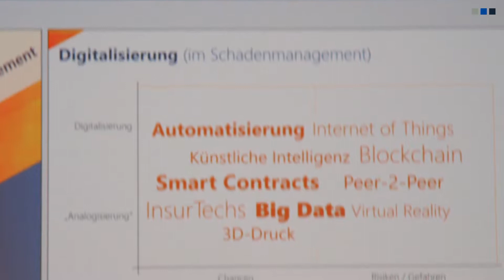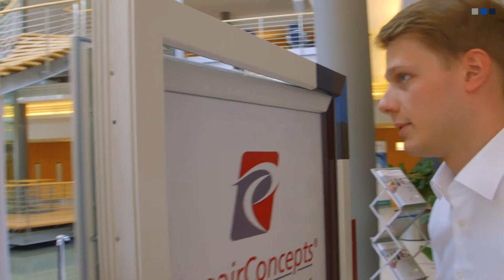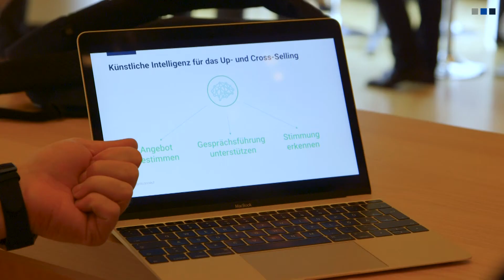Messekongress Schadenmanagement & Assistance 2018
Am 10./11. April 2018 fand die Leitmesse der Schadenbranche statt. Der Messekongress „Schadenmanagement & Assistance“ begrüßte 1.300 Besucher, die sich zu den aktuellen Themen in der Schadenbranche austauschten.

In den parallelen Fachforen referierten 91 Referenten, darunter zahlreiche Experten von Versicherungen. Geballtes Fachwissen tummelte sich auf drei Etagen im Congress Center Leipzig.

Im Video können Sie einen Blick zurück auf die Veranstaltung werfen. Erfahren Sie, was die Teilnehmer über den Messkongress denken und vor welchen Herausforderungen die Branche in diesem Jahr steht.